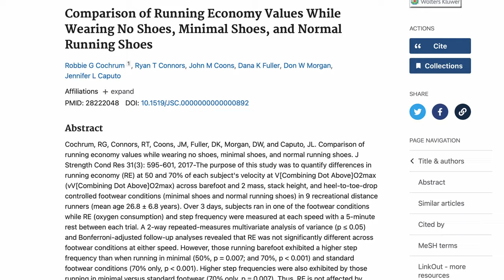Altra Vanish CARBON | la recensione di SUPERSHOES zero drop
Dopo sei mesi dall'unboxing, finalmente presentiamo la nostra opinione sulle Altra Vanish Carbon, le scarpe con piastra in fibra di carbonio di Altra. Nella recensione completa descriviamo il comportamento nella corsa, spiegando in quali condizioni usarle, a chi sono adatte e in generale la nostra impressione della scarpa.

⏱️ACQUISTARE LE ALTRA VANISH CARBON⏱️
Per acquistare ecco i principali link:
► Runningwarehouse (Codice 10% ►TRUNPITT10 10%)

⏱️ACQUISTARE LE ALTRA RIVERA 2⏱️

⏱️ACQUISTARE LE ALTRA TORIN 5⏱️

00:00 Intro
00:23 caratteristiche
01:48 in generale
02:24 Intersuola
03:05 Flessibilità
03:42 tomaia
04:37 tallone
05:15 Stabilità
05:34 Battistrada
06:09 Durata
06:32 utilizzo
07:02 Drop 0 in maratona
07:29 Ritmi
07:53 in gara?
08:07 difetti